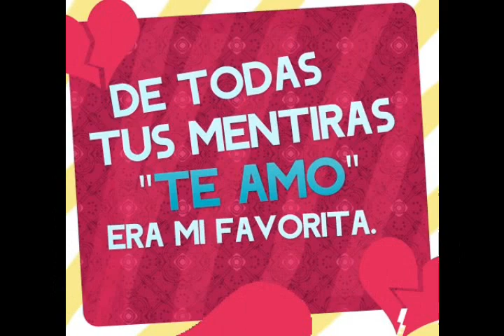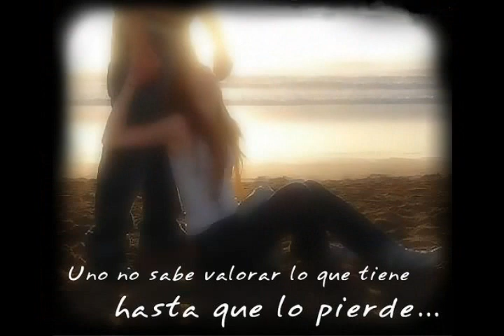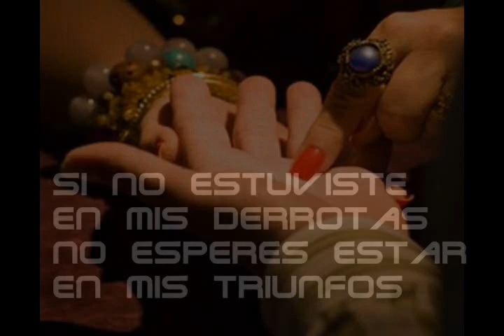me lo dijo una gitana 2012 (exito grupo lazima)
!!! exitazzzzzzzzzzoooooooooo 2012 !!!..grupo lazima de alfredo sanchez